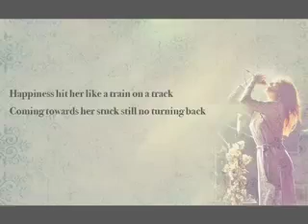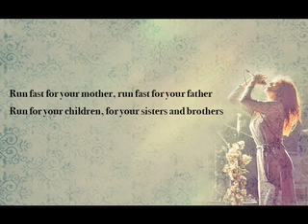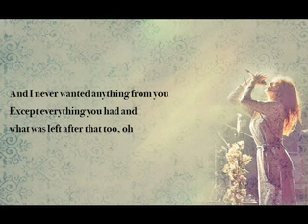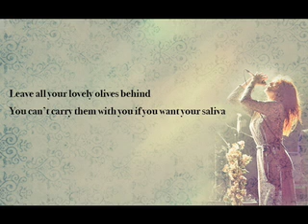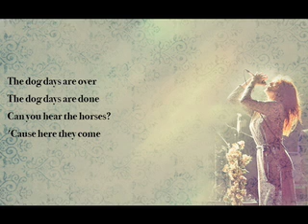Florence + The Machine - Dog Days Are Over (lyrics)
Florence + The Machine - Dog Days Are Over (with lyrics)
From the album Lungs